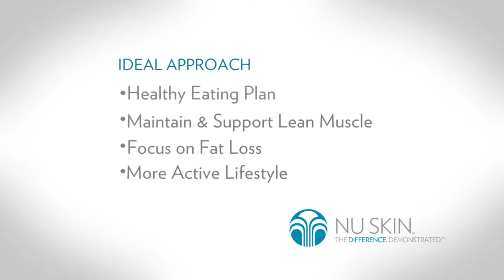Science of Weight Management English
ageLOC TR90 Opportunity - LTO!

Based On Gene Expression Science - This unique product breakthrough is designed to target both the internal and external sources of weight management.

TR90 - Transform Your Body, Your Mind, Your Live & Your Business In Just 90 Day's!

Start Your 'Ready To Go' Biz - On AutoPilot - Now.